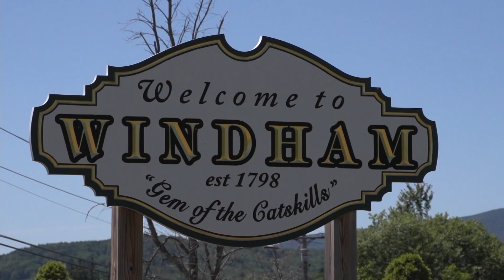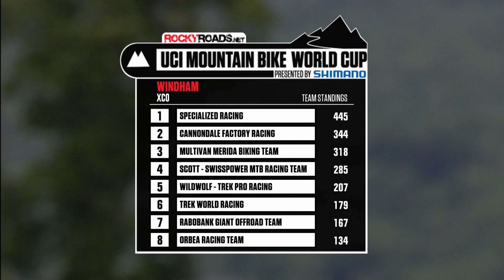XCO Windham@2012 UCI MTB World Cup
Round six of the cross-country series for the RockyRoads UCI Mountain Bike World Cup presented by Shimano saw some of the closest and most exciting racing of the year. Catharine Pendrel led a 1-2-3 finish for the Luna team in the women's race, wrapping up the World Cup title in the process. On the men's side, a combination of heat and technical problems decimated the field, with Burry Stander (Specialized) the last man standing to take only the second World Cup win of his career.

Extreme heat, plus a dry and dusty course with lots of climbing, made for hard conditions. Riders had to drink constantly, and avoid going out too hard, too early if they didn't want to 'blow up'.

Georgia Gould (Luna), came close to taking the first World Cup of her career a week earlier in Mont-Ste-Anne, but faded in the last lap. This time, on home soil, she was inspired, riding away from early leader Marie-Helene Premont of Canada to carve out a 50 second lead with a lap to go. Chasing were her two team mates - Pendrel and Katerina Nash - who had dropped Premont.

Cresting the final climb, Gould looked to have the win, but then suffered a pinch flat in a a rocky section. She quickly used an inflation cartridge, but the tire went flat again almost within sight of the finish, and she started to run. Pendrel and Nash weere surprised to come upon their team mate, with less than 100 metres to go, sweeping around her and sprinting to the line, with Pendrel getting the victory. Gould hung on for third.

"I was really sad (about catching Gould in final metres)," commented Pendrel. "I did not want it to come down to that. Georgia rode so well, she was obviously riding the best both up and down today. She deserved the win. I looked back and thought maybe Katerina is not going to sprint, but Katerina was going to sprint, so I gotta go for it. It was not the situation I wanted; yes, I wanted Luna 1-2-3 , but I wanted the best legs to win on the day and that was Georgia."

Pendrel's third win of the season, gives her an insurmountable lead in te sandings, with one race remaining, in Val d'Isere, France at the end of July.

The men's race saw a small group of favourites take the lead in the early laps, including Stander, Manuel Fumic (Cannondale Factory), Jaroslav Kulhavy (Specialized), Florian Vogel (Scott - Swisspower), Sergio Mantecon Gutierrez (Wildwolf - Trek Pro Racing), Rudi Van Houts (Multivan Merida), José Hermida (Multivan Merida), Fabian Giger (Rabobank Giant), Marco Aurelio Fontana (Cannondale Factory).

Gradually, riders fell off the pace, either through mechanical problems (Fumic and Hermida), or because they were unable to handle the heat. Eventually, it was down to Stander, Mantecon and Fontana, and then Stander upped the pace with a lap and a half to go, steadily increasing his lead on Mantecon, with Fontana holding onto third. The three finished in this order, with Stander taking his first World Cup win since 2009.

"I have always done well on this course and always been in the lead group," explained Stander, "but then had problems at the end. This is a course where it is easy to crash, because it's very high speed. Easy to push too hard and get a flat tire. Today I just decided to ride my own speed and not worry about anyone else, just ride controlled. I made sure at the top of the climb I went into the singletrack first and I could control the speed on the way down, not taking any chances.  Then, yah, toward the end I knew with the endurance coming into play and the heat it would be good for me."

The absent World Cup leader Nino Schurter (Scott-Swisspower) retained his lead in the standings, by a slim 12 points over Stander, with world champion Jaroslav Kulhavy a distant third.